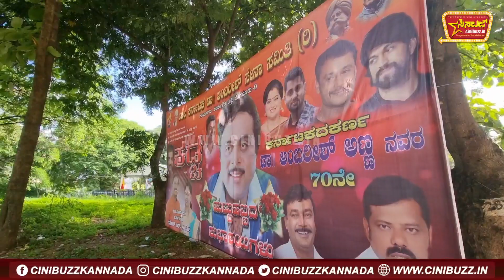ಅಂಬಿ 70ನೇ ಜನ್ಮದಿನದಂದು ಅಪ್ಪು ಮತ್ತು ಅಂಬಿ ಸಮಾಧಿ ಕಾಣಿಸಿದ್ದು ಹೀಗೆ | Puneeth Rajkumar | Ambareesh